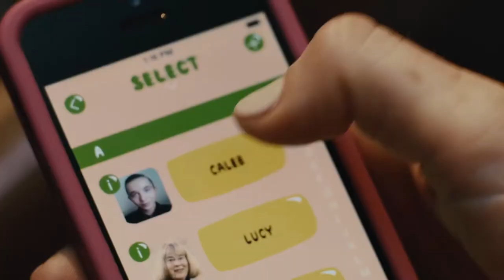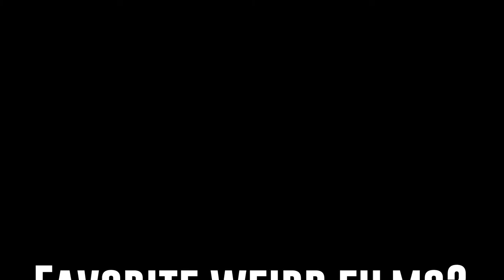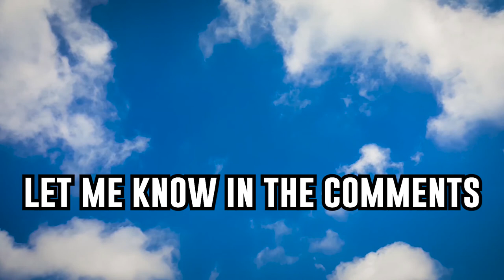Best Movies Directed by Miranda July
Miranda July has done fantastically with critics and fans with the 4 official films she's directed. She is an indie movie actor, writer, and director who creates some of the most odd yet thought-provoking movies, so I decided to make a video on my 2 favorite Miranda July directed films. I thought this would be more interesting than a review of Kajillionaire so I hope you enjoy! And please let me know what your favorite Miranda July movie is, or weird movie in general in the comments below. I would love to discuss!

This is a spoiler-free movie ranking by Lucas Blue.

Let me know your favorite weird movie is or your favorite Miranda July movie in the comments below. I love hearing the opinions and discussing!